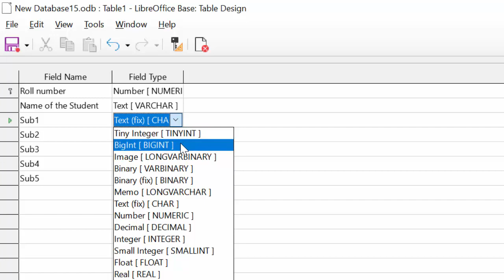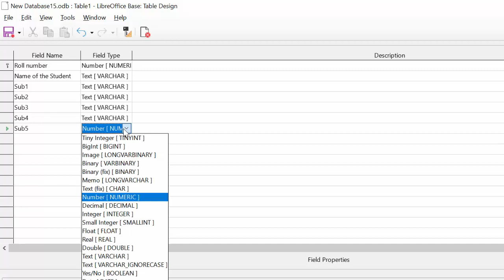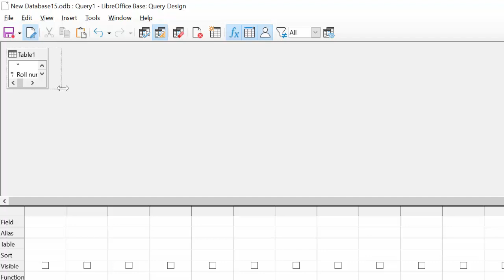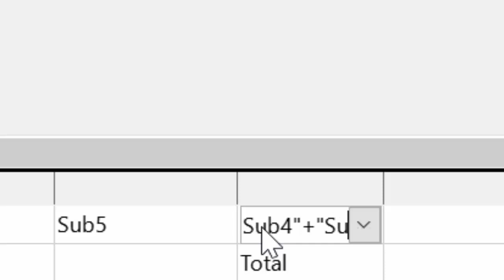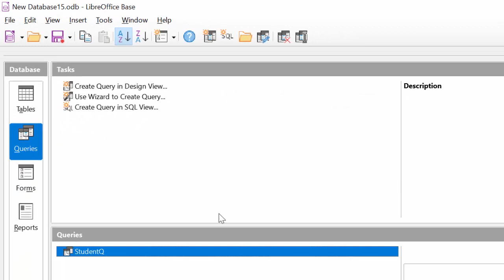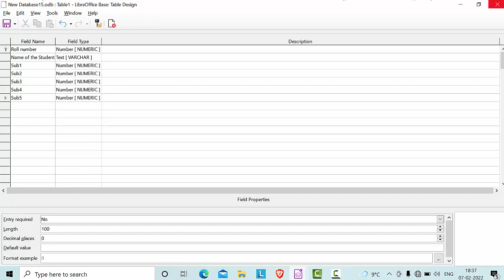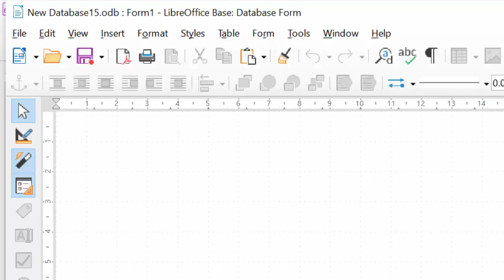Not able to do addition in Base Data base@COMPUTEREXCELSOLUTION